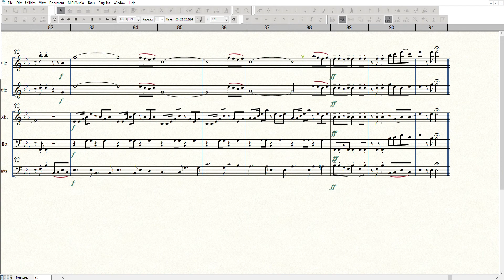Crocodile Rock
Scored for: 2 Flutes, Violin, Cello and Piano